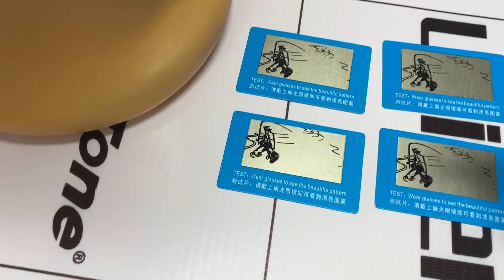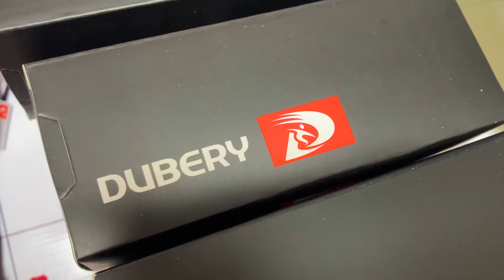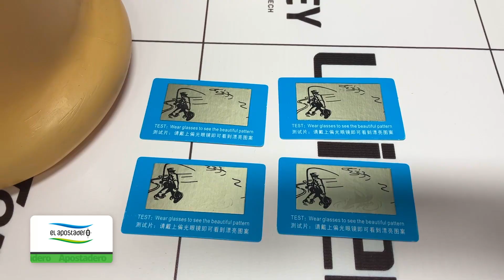Lentes Dubery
Emisiones:
América Sports: Sábados 12,30 hs. y repeticiones semanales.